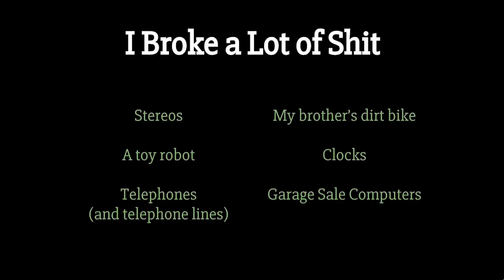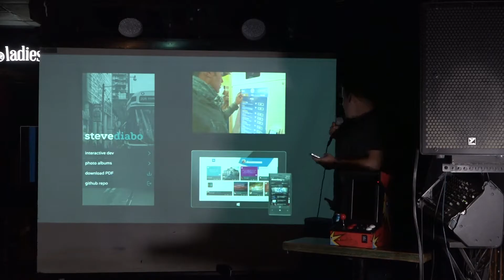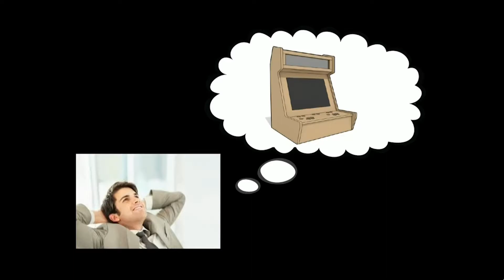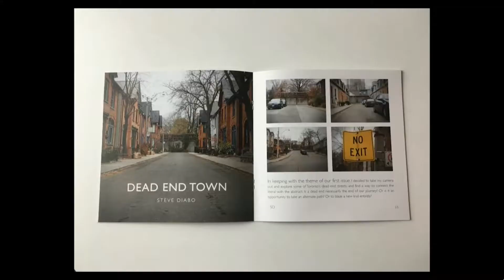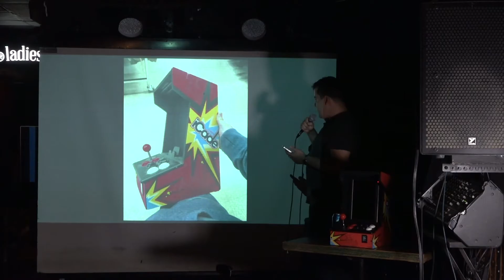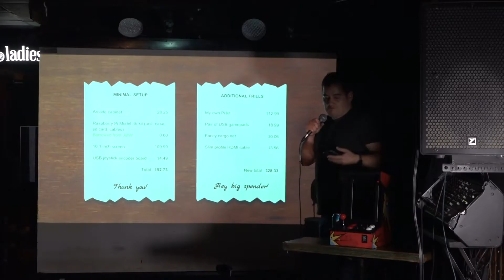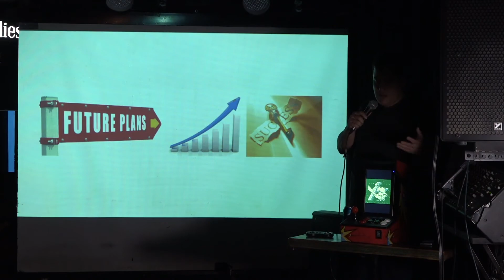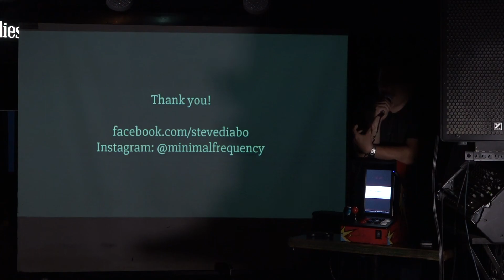CreateInTO Gathering v56.0 presents Steve Diabo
Shoestring Raspberry Pi Arcade Cabinet Build
by Steve Diabo
Creative Technologists of Toronto

The maturity and affordability of the Raspberry Pi platform makes it easier than ever to build your ideal project. How cheaply can you get a project going with it? With a little luck from Value Village, you could have the arcade toy of your dreams for a lot less than you think -- you won't even need to heat up the soldering iron!